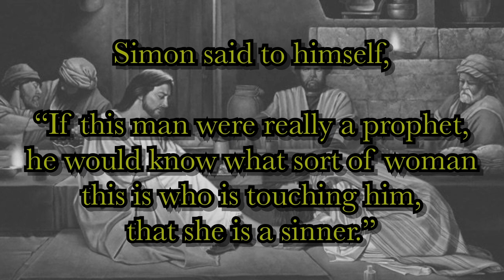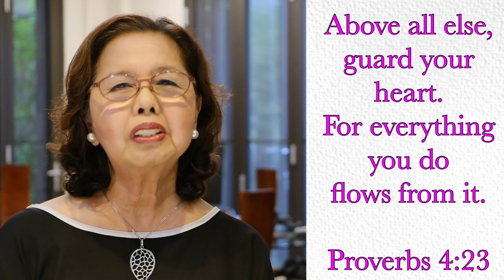PATHWAYS OF HOPE: “Nothing can be Hidden from God”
Thursday of the Twenty-fourth Week in Ordinary Time
Feast of St. Cornelius, Pope and Cyprian Bishop

PATHWAYS OF HOPE: SHORT REFLECTIONS ON THE DAILY GOSPEL READING -  “Nothing can be Hidden from God”

A certain Pharisee invited Jesus to dine with him,
and he entered the Pharisee’s house and reclined at table.
Now there was a sinful woman in the city
who learned that he was at table in the house of the Pharisee.
Bringing an alabaster flask of ointment,
she stood behind him at his feet weeping
and began to bathe his feet with her tears.
Then she wiped them with her hair,
kissed them, and anointed them with the ointment.
When the Pharisee who had invited him saw this he said to himself,
“If this man were a prophet,
he would know who and what sort of woman this is who is touching him,
that she is a sinner.”
Jesus said to him in reply,
“Simon, I have something to say to you.”
“Tell me, teacher,” he said.
“Two people were in debt to a certain creditor;
one owed five hundred days’ wages and the other owed fifty.
Since they were unable to repay the debt, he forgave it for both.
Which of them will love him more?”
Simon said in reply,
“The one, I suppose, whose larger debt was forgiven.”
He said to him, “You have judged rightly.”
Then he turned to the woman and said to Simon,
“Do you see this woman?
When I entered your house, you did not give me water for my feet,
but she has bathed them with her tears
and wiped them with her hair.
You did not give me a kiss,
but she has not ceased kissing my feet since the time I entered.
You did not anoint my head with oil,
but she anointed my feet with ointment.
So I tell you, her many sins have been forgiven;
hence, she has shown great love.
But the one to whom little is forgiven, loves little.”
He said to her, “Your sins are forgiven.”
The others at table said to themselves,
“Who is this who even forgives sins?”
But he said to the woman,
“Your faith has saved you; go in peace.”

Video by Nini Icasas :  Real Estate Broker. Academic Board-Harvest Institute. Former President-Institute for Pastoral Development. Senior Woman Leader-Ang Ligaya ng Panginoon Community.